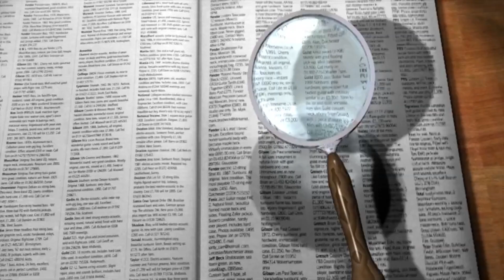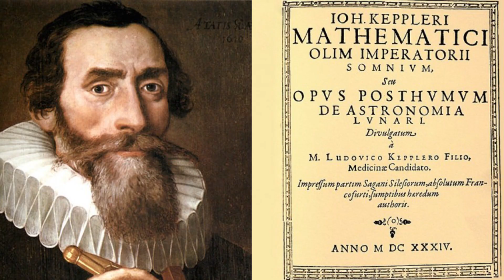How To Be More Creative - A Scientific Guide For Boosting Creativity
Are you in a creative funk? I made this to help you be more creative and help you get yourself out of that. Creativity is a fickle creature but, there are ways to make it easier to catch.
In this guide to being more creative, we'll be looking into the life of Kepler to figure how deep analogical thinking works.
Other creative thinking techniques include strategic procrastination and being happier. All things that can boost your creativity!

---EDUCATIONAL TOOLS I USE---
Courses

Chapters

0:00-0:49 Riddle Solution/Slow motion multitasking
0:49-4:35 Deep analogical thinking
4:36-6:09 Selective attention
6:10-6:59 Strategic procrastination
7:00-8:00 The myth of the depressed artist
8:00-8:32 Stay curious